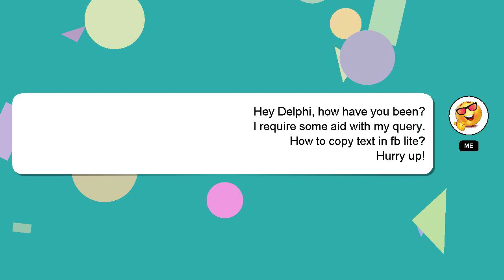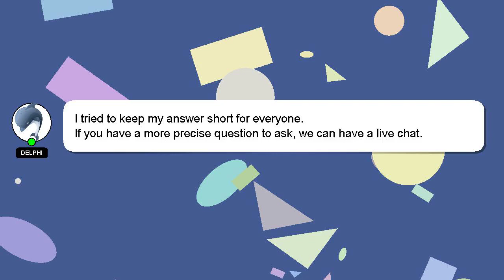How to copy text in fb lite?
Allow me to introduce myself briefly, Hey, I'm known as Delphi. I can help you find the answers you are looking for. - How to copy text in fb lite?

A 'heart' from me will be given to show my gratitude for your contribution.

*2 What we are experimenting :*